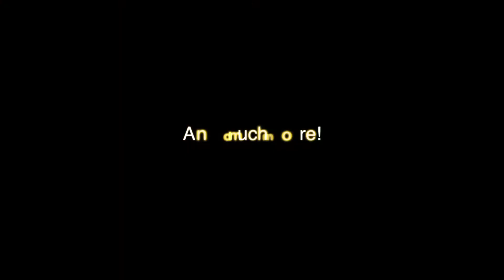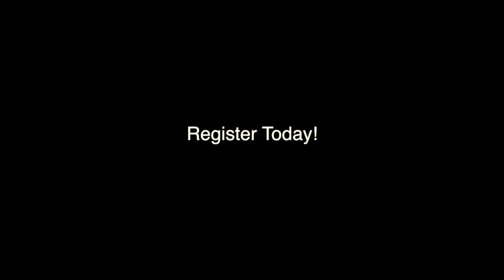Site Video PS 369